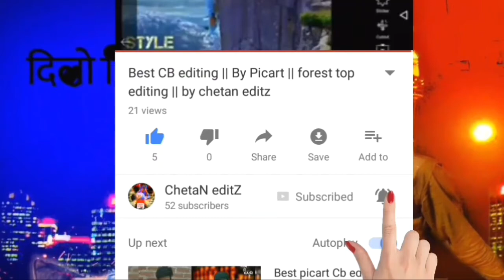All CB edits Sunglasses lens || CB edits के Ssunglasses lens Download करे ||Chetan editz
Hey gys..

How To Change Mobile Pic To DSLR Pic In Few Minutes by Picsart
How To Blur Photo Like DSLR In Picsart
How To Edit DSLR Pic By Picsart
How To Blur Background In Picsart
How To Blur Effect In Picsart
How To Create Oil paint In Picsart
How To CB Edit in Picsart
How To Edit Heavy Dark colour In Picsart
How To Edit Lens flare In Picsart
How To Change Background In Picsart
How To Bluring Effect by Picsart

photo manipulation,
Disintegration Tutorial,
make a photography logo by picsart,
Best logo design tutorial by picsart,
Smoke Color PicsArt,
Amazing photo edit tutorial,
Oil paint effect tutorial,
picsart tutorial,
pics art videos,
picsart download,
picsart tricks,
picsart blend,
picsart hair,
picsart hdr,
picsart hairstyle,
picsart new video,
picsart smudge,
picsart underwater,
photoshop tutorials,
tutorial photoshop,
photoshop tutorial,
how to photoshop,
photoshop cc,
adobe photoshop touch,
photo,
photo editor,
picture editing,
photo manipulation artists,
photo restoration,
edit photos,
editing photos,
photography,
photo effects,
photo editors,
pictures editing,
photoshop lessons,
photoshop training,
• online photoshop classes,
photoshop course,
graphic design tutorials,